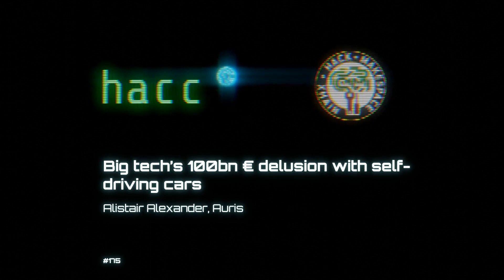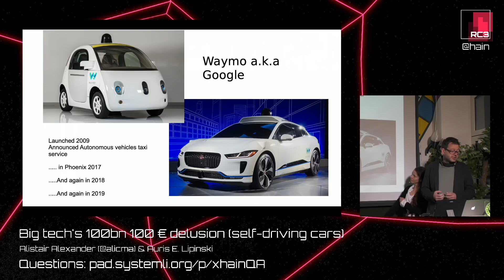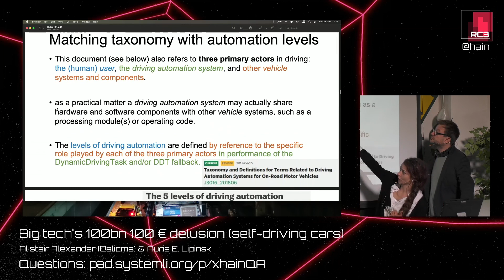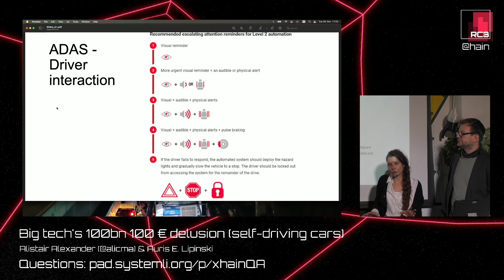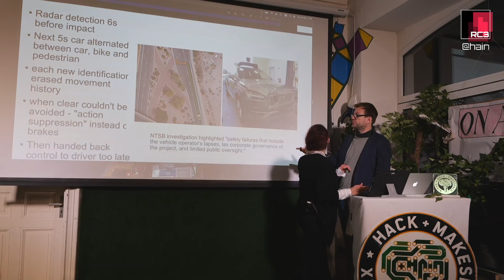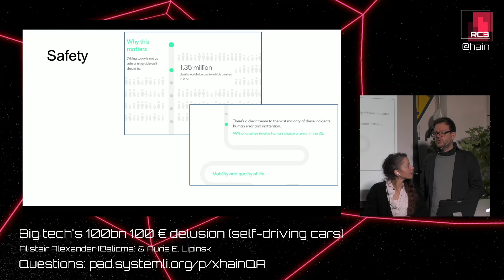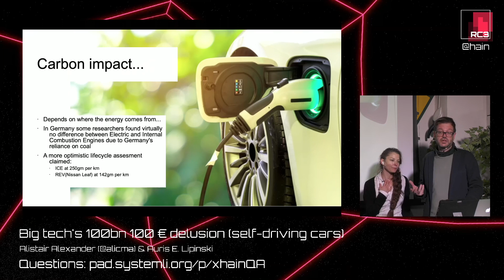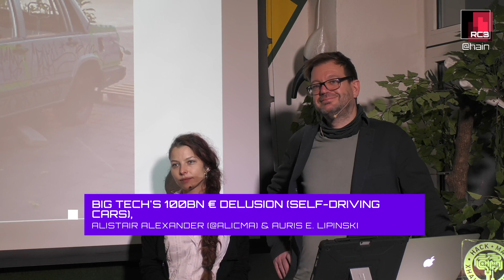rC3 Big tech’s 100bn € delusion with self-driving cars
Estimates suggest that well over 100 bn € is spent on autonomous vehicle research, or what we might call the “Technology Mobility Complex”. Over recent years dozens of high-profile autonomous vehicle projects claim they are tantalisingly close to launch, only for those projected dates to be quietly pushed back. This talk will critically examine the inflated claims of the self-driving car industry and argue that the hyped economic and social benefits are based on unproven and dubious assumptions; furthermore, that the intractable paradoxes self driving cars present between ethical goals and technological goals; centralised and decentralised systems; as well as data availability and privacy make the challenges of realising fully autonomous mobility all but unsurmountable for decades to come.

Drawing on leading research in the field, the speakers will argue that: The ethical and technical challenges of autonomous mobility are deeply inter-meshed. The very concept of an “autonomous vehicle” deciding ethical situations, as defined by the tech and car industries, is flawed and in itself a barrier to progress. The challenges include intractable ethical dilemmas (I.e. the trolley problem), which are currently unsolved, bearing a significant risk that the tech/car industries will use their economic and political influence to override them. Also challenging is, that autonomous vehicles will necessarily be prodigious data collection and surveillance devices and could violate privacy on an unprecedented scale. Even now with only “level 3 autonomy”, every Tesla on the road has 8 HD cameras and 12 ultrasonic 360 sensors constantly collecting data – estimated at around 25 GB an hour – that is shared with Tesla data centres. Another challenge is the distraction from more urgent mobility challenges, that threatens to lock us into a mode of transport that accelerates further towards the tipping point of global ecological collapse. Self-driving car technologies will necessarily depend on connected systems; the more assets are feeding the data collection, the better the algorithm and system´s abilities will become, so the “technology mobility complex” might simply represent a new arena in which the tech companies can invest super normal profits to extend their monopoly platform power. Alistair Alexander is a researcher, trainer and campaigner on the links between technology, society, ecology and art. At Tactical Tech he led the award-winning Glass Room project, exploring data and privacy with immersive art in pop-up spaces, reaching over 120,000 people worldwide. While studying Philosophy & English at Humboldt University, Auris-E. Lipinski became a scientific assistant at a Berlin based IT Company for optimisation, monitoring, planning and data analysis, where she had the opportunity to get a deeper understanding of telematic systems, sensor & map data, thusly connected computer systems, and the fields these technologies can be deployed in. She founded the PhenCoCo project for scientific discussions in the aftermath of seminars like "Konstruktion und Phänomenologie der Wahrnehmung", Phänomenologie und Kognition" (M. Thiering) and "Computation und Geist" (J. Bach). She has been involved in different research and development projects, guiding her academic interests towards way finding and cognitive preconditions for navigation, both computational and phenomenological. This includes working on spatial concepts found in philosophy, psychology and robotics, subsuming Gestalt theory, embodiment theories, language/ concept importance, association and intuition. It also includes a continuing interest in programming methods and environments, as well as machine learning algorithms.

Alistair Alexander Auris-E. Lipinski